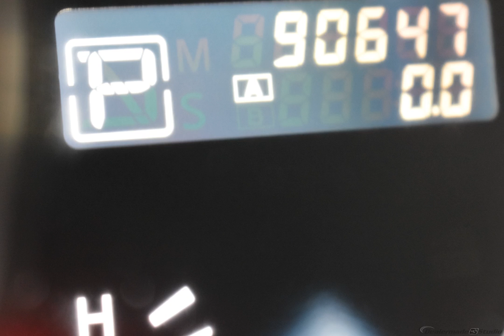2014 Java Nissan Murano 4D Sport Utility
Used 2014 Java Nissan Murano 4D Sport Utility SL Black
ONE OWNER, CLEAN AUTOCHECK, HEATED SEATS, BACKUP CAMERA, NAVIGATION/NAV/GPS, LEATHER, BOUGHT,SERVICED,TRADED HERE AT WOLFCHASE!, USB/HANDSFREE/BLUETOOTH, MULTI-ZONE CLIMATE CONTRAOL, CVT with Xtronic, Front fog lights, Fully automatic headlights, Power moonroof, Radio: AM/FM/Single CD Player w/Bose Audio System.